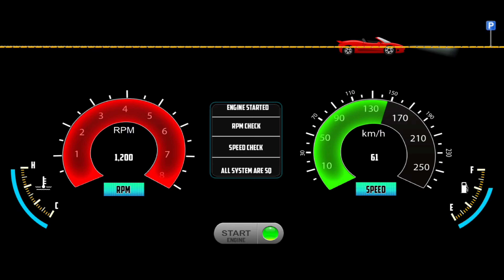Car Driving School Game: Parking Full Real Car Driving Game! Car Game Android Gameplay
Car Driving School Simulator: Car Games 3D Master Of Parking! Car Game Android Gameplay

Calling all car enthusiasts and new drivers alike!  Get ready to test your skills in Master Of Parking: SUV, a realistic car game for Android by Yom Casual Games. This game is perfect for anyone who wants to hone their parking skills in a fun and challlenging way,  especially if you're looking for that extra "gadi" (car) experience!

Not interested in parking?  While this video focuses on parking mastery, there are tons of other awesome car games (gadi wala game) and even bus games (bus wala game) out there for mobile!  Check out the description below for some recommendations.

Here's what you can expect in Master Of Parking: SUV:

Realistic car physics: Feel the weight and handling of a real SUV as you navigate parking challenges.
Multiple difficulty levels: Start simple and work your way up to become a true Master of Parking!
Variety of parking scenarios: Test your skills in tight spaces, parallel parking, and more!
Awesome car customization: Choose your favorite color and style to personalize your SUV (gadi).
Engaging gameplay: Hours of fun as you perfect your parking maneuvers!
Looking for more "game game" (fun way to say you want more games!) or amazing mobile games in general?   Master Of Parking: SUV is a great starting point!

Maybe we can even tackle a bus game challenge!